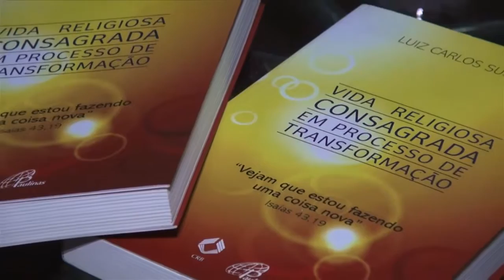Programa Em Tuas Mãos 05 08 16 Dicas da Fé Livro Vida Religiosa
A Dica da Fé do Programa Em Tuas Mãos para o mês das vocações é o livro Vida Religiosa Consagrada em Processo de Transformação. Acompanhe a matéria do Lívio Galeno sobre o assunto. Confira!